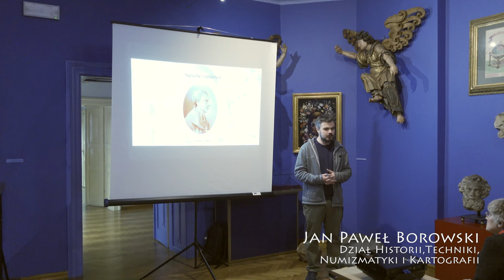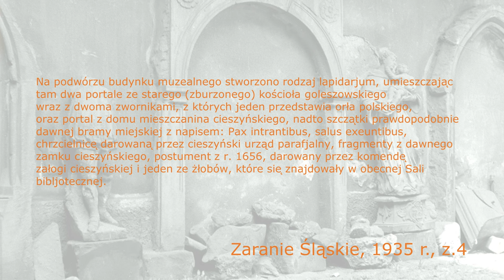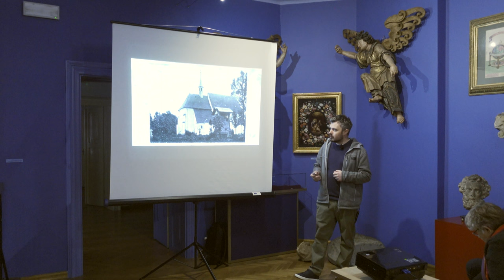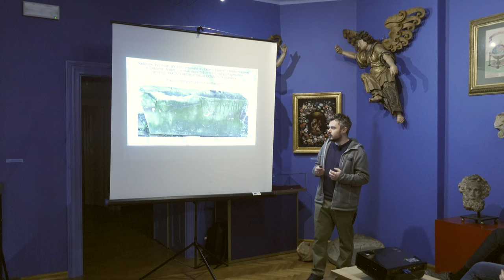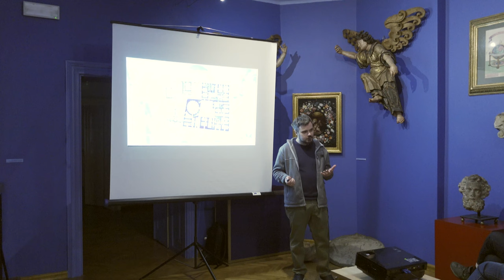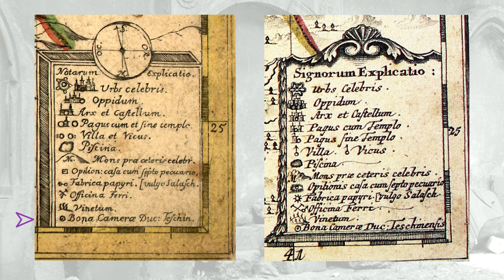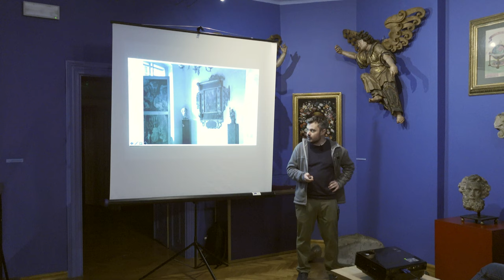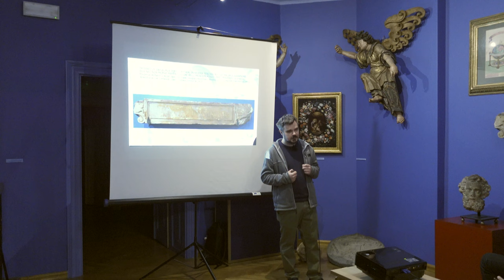MUZEALNE LAPIDARIUM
Zapraszamy na Spotkanie Szersznikowskie poświęcone kolekcji zgromadzonej w muzealnym lapidarium. O tym doprawdy arcyciekawym zbiorze w środę 28. września opowiedział Jan Paweł Borowski.
Lapidaria – zbiory kamieni naturalnych, lecz również całości lub fragmentów rzeźb, elementów architektonicznych, nagrobków etc. Pojawiły się w renesansie na fali fascynacji antykiem a pierwsze publiczne otwarto w Weronie w XVIII w. Założony w 1790 r. przez ks. Szersznika ogród botaniczny posiadał również lapidarium, składały się nań resztki klasztoru bernardynów, kamienie z inskrypcjami oraz nagrobki m. in. z cmentarza okalającego kościół Marii Magdaleny. Lapidarium Muzealne otwarto w 1935 r. na dziedzińcu pałacu Larischów, od tego momentu zbiór ten ulega ciągłym zmianom, lecz każdy z tworzących go kamieni ma swoją historię.